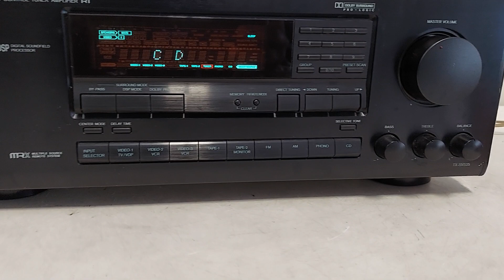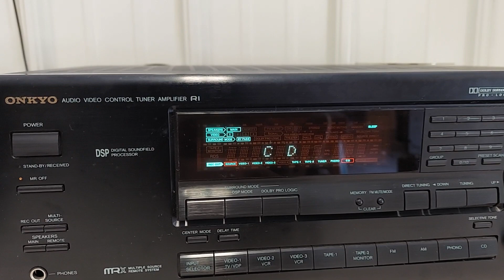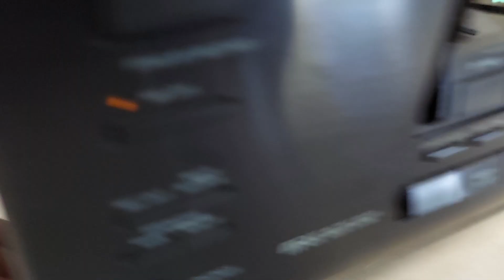Onkyo TX-SV525 Receiver HiFi Stereo Audiophile Phono 5.1 Channel Audio